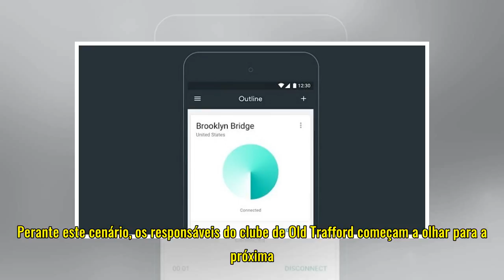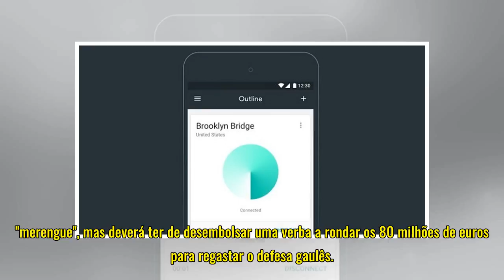Mourinho terá plano de 200 milhões para roubar dupla ao Real Madrid